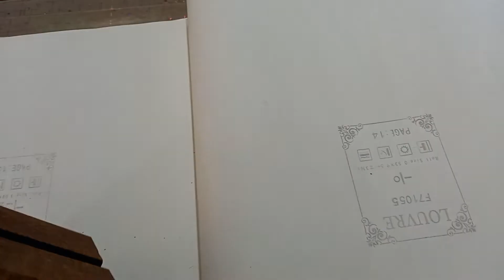WPC Wall Panel New 10 Design High Quality Imported | Fluted Design Wall Palling | Wall Clading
11mm 4.5×110 inches panel 1850Rs

10AM to 8PM Monday to Saturday